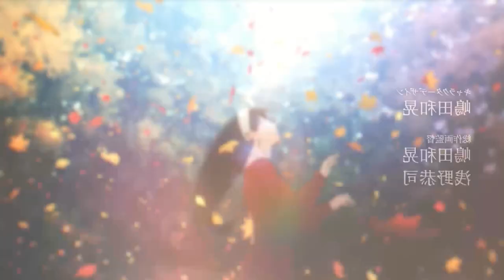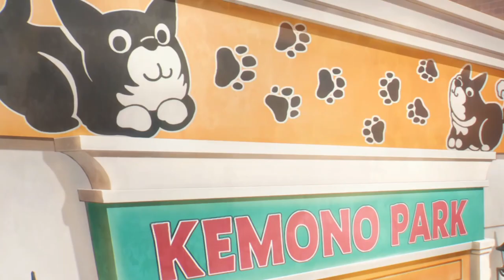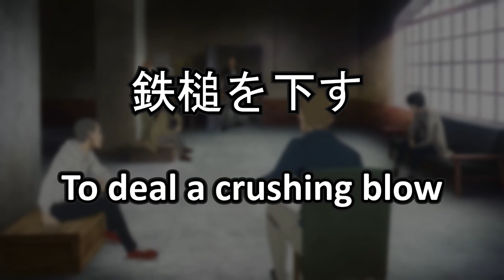Why did Loid have to go? | Nuances Lost in Translation (JPvsEN) | SPYxFAMILY 13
SPYxFAMILY Saturdays are finally back!

Were you wondering if Anya really said in Japanese that Loid had "to go to the shitter to shit"? Find out in this video!

I'm still trying to improve my skills to create better videos, but I also wanted to upload this video as soon as possible before we get the next episode.

*The series is Anime-only so there's not gonna be any Spoilers. It's also using the English subtitles from CrunchyRoll and based on the Japanese dub transcript from Netflix.

[Timestamps]
0:00 Intro
0:32 Telepath
1:28 Buff Dogs
1:48 Sh*t
2:47 Balance
3:23 Canine
3:42 Justice
4:08 Judgment
4:39 Pigs of the West
5:12 Police ociffers
5:45 Save the Day
6:12 Outro